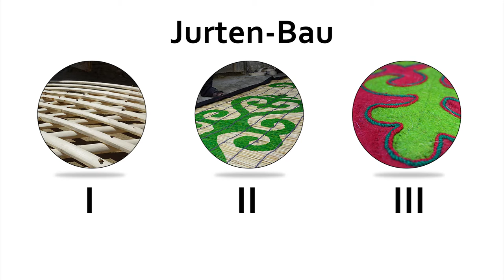2018.08.29 I Die Entstehung einer Jurte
Moin Leute

begleite ich den Bau einer Jurte an drei verschiedenen Stationen.

coole t-shirts und mehr